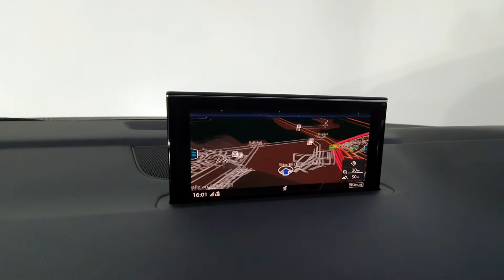181D51109 - 2018 Audi Q7 3.0TDI 218BHP S LINE QUATTRO TIPTRONIC 56,900